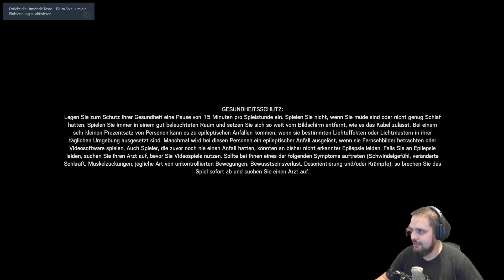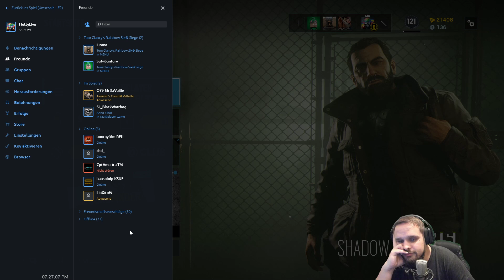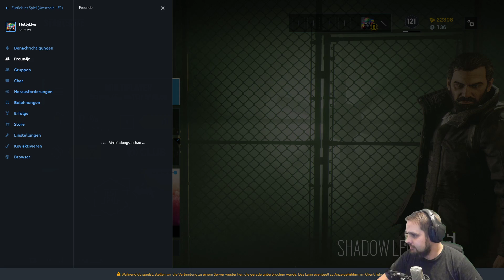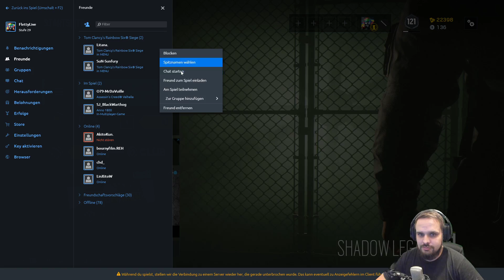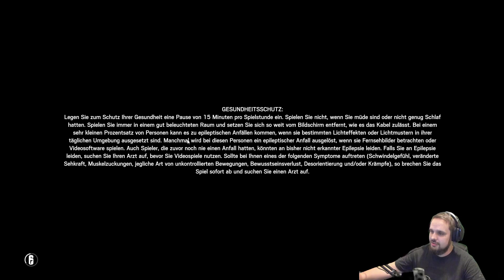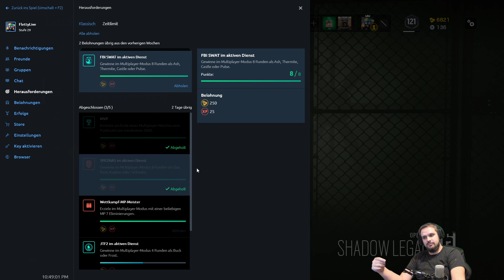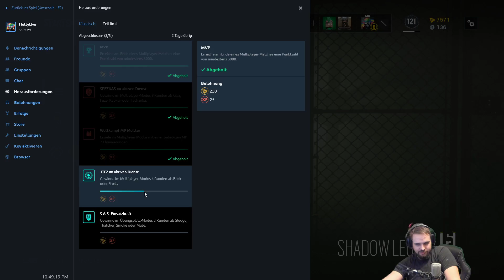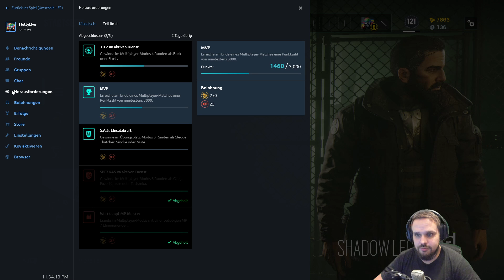20201117 806245733 Tom Clancy's Rainbow Six Siege